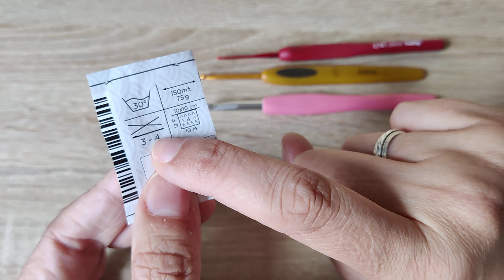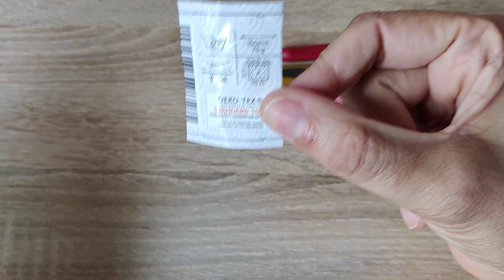Aprender ganchillo desde cero Punto deslizado y cadenas